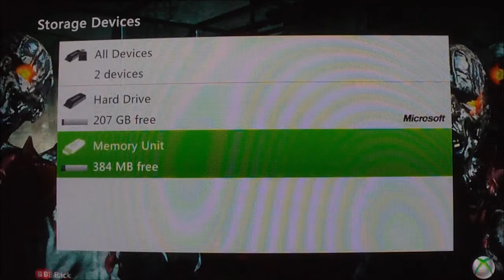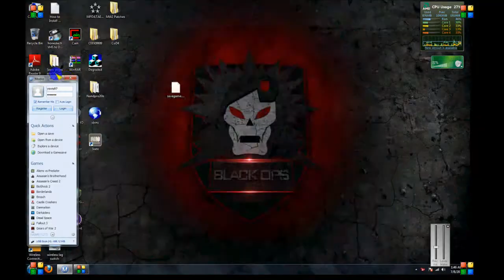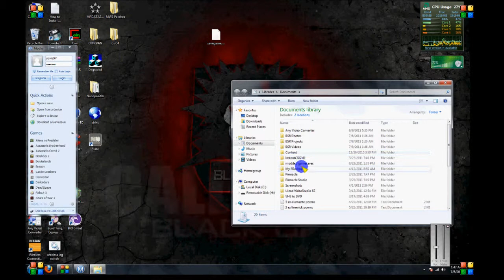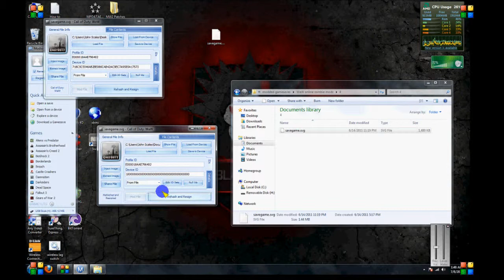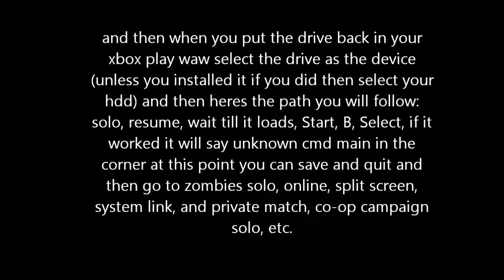How To Mod WaW Zombies Online (no surveys)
_______________________________________________________________ Instructions:
1. transfer your modded gamesave onto usb drive
2. open modio
3. explore a device
4. open drive
5. extract waw save to desktop
6. delete save from usb drive
7.open modded save in modio
8. open your save in modio
9.  copy your device and profile ids to modded save
10. rehash and resign modded save
11. reopen device explorer
12. insert modded file
13. play waw
14. resume solo campaign
15. press start, b, select
16. save and quit
you can play online zombies and co op campaign and also solo or split screen just dont play solo campaign or youll screw the mods up